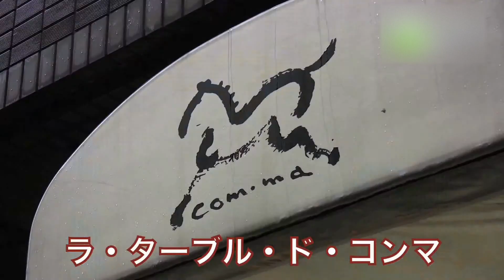ラ・ターブル・ド・コンマ - 地域情報動画サイト 街ログ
ラ・ターブル・ド・コンマは2008年7月に開店20年目を迎えるレストラン。全国各地から届く食材を吟味したお料理は、野菜のおいしさと魅力を実感することができ楽しむことができます。